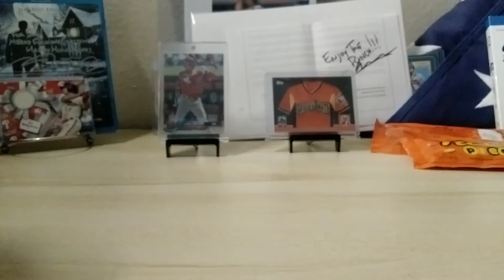Schedule updates & Spaghettios?!